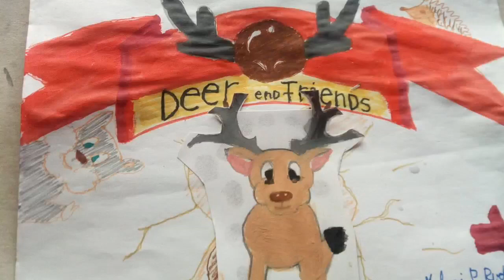This is how it is made 2. the antler Forest. Tales ( DEER ANIMATION for kids)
In Part 2, I would like to introduce my 3 Little Forest Friends.  Timi the deer, Hugo the owl and little Simon the hedgehog.  who you can also see in the little movies at home